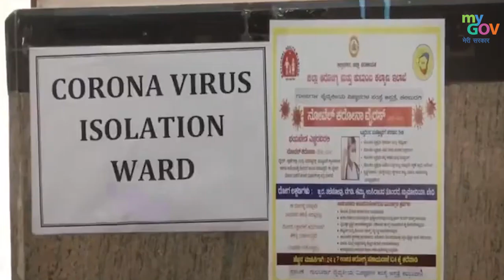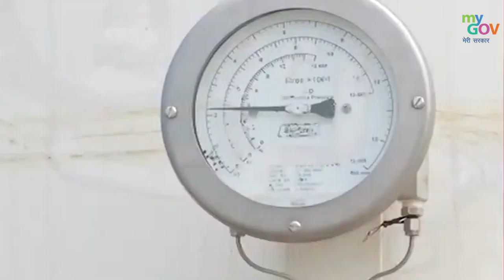Steps to ensure easy accessibility of Medical Oxygen across the country!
To know about the Active Contests:

Inviting Ideas for PM Narendra Modi's Mann Ki Baat on 25th April, 2021

Prime Minister's Awards for Outstanding Contribution towards the Development and Promotion of Yoga at National & International Levels

Inviting suggestions on the Draft Vision document for Phase III of eCourts Project

Inviting Blogs for MyGov from Citizens for the Largest Vaccination Drive

Design a Logo for Foundation for Innovators in Science and Technology (A NIDHI-TBI funded by DST, Gov. of India)

Share Vaccination Photos of Anyone in your Family including yourself along with a Tagline & Get Rewarded